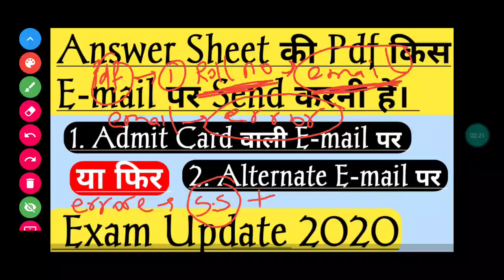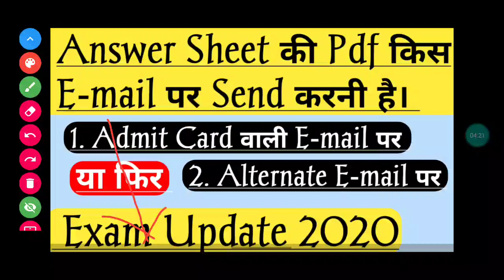Answer Sheet की Pdf किस E-mail पर Send करनी है। Admit Card या Alternate E-mail पर | Kuk News | By Ak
Answer Sheet:-